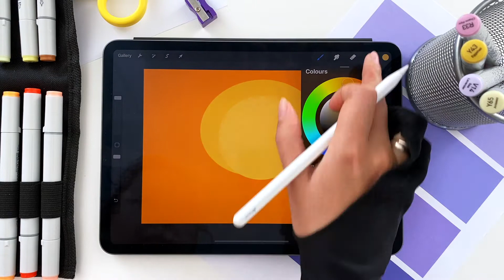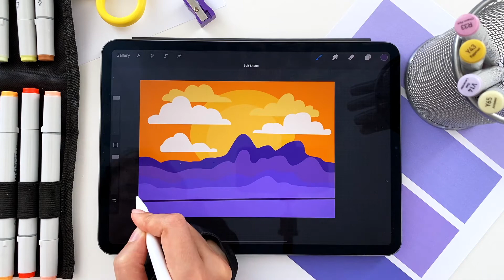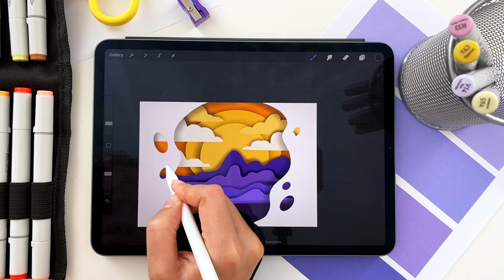How To Make An Easy Procreate Papercut Illustration (Procreate Tutorial For Beginners)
How to Create a Cut Paper Effect in Procreate! Easy tutorial for your amazing Procreate art!

In this video I used:
- Clean marker brush
- Flat soft shadow brush

As always from my lovely FREE app - Brushes for Procreate app